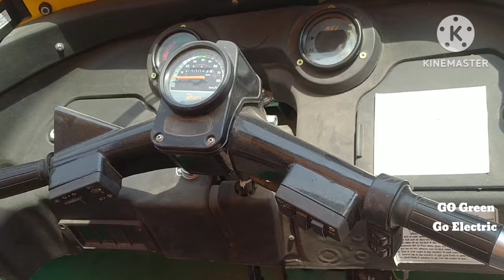RCJ ATOM PLUS ELECTRIC AUTO l एटम प्लस इलेक्ट्रिक ऑटो l संपूर्ण जानकारी हिंदी में l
rcj atom plus electric auto full review in Hindi.
best electric auto in India 2024.
rcj electric auto on road price.
rcj atom plus electric scooter sampurn jankari Hindi me.
atom electric auto in Bihar price.
top electric auto in India 2024.
go Green Go Electric
rcj e rickshaw full review.
rcj electric auto ex show room price.
electric auto RCJ.
RCJ electric auto
RCJ electric auto in India
इलेक्ट्रिक ऑटो
electrical vehicle
best electric auto
Top selling electric auto
इलेक्ट्रिक ऑटो रिक्शा
electric vehicle in India
इलेक्ट्रिक ऑटो आर सी जे
Nice electric auto